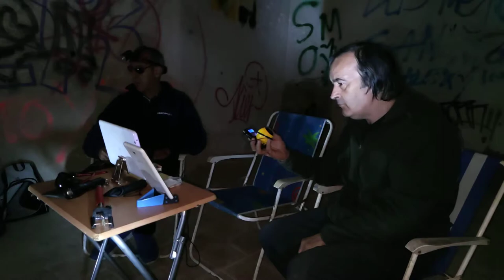Investigación Sanatorio de Agramonte Depósito de cadáveres 2020 Parte 2